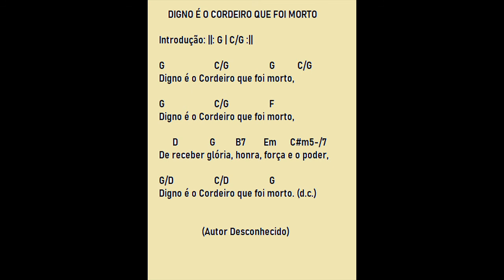Digno é o Cordeiro Que Foi Morto - Louvor e Adoração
Séries: Louvor e Adoração